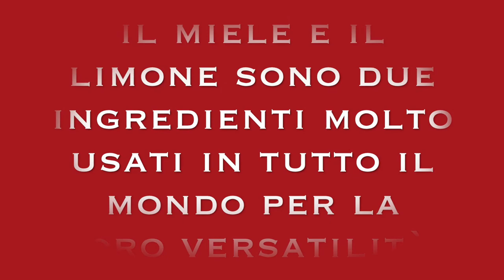INFUSO PER RIDURRE IL GRASSO ADDOMINALI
Ciao amici oggi condivido un infuso per infuso per ridurre il grasso addominali  faile da fare a casa tutti giorno.

infuso de limone e miele per ridurre il grasso corporeo.

infuso per smaltire il grasso di nostro corpo

limone, miele e acqua tiepida pressa tutti giorno digiuno tutte le mattina.